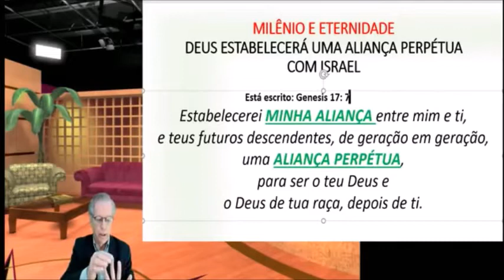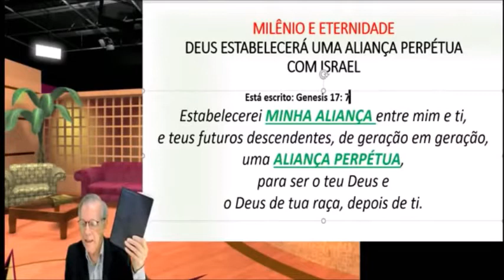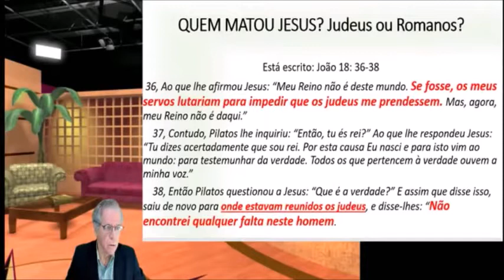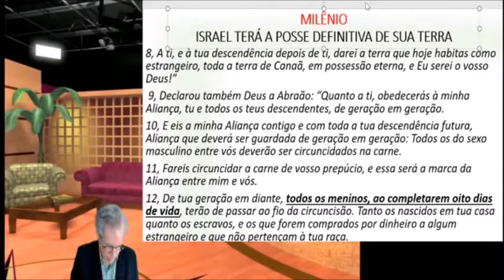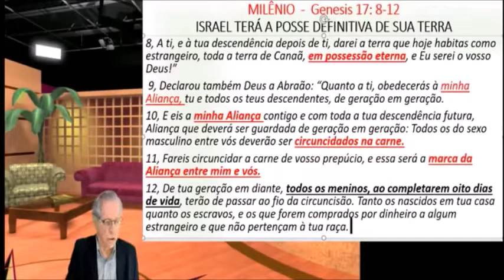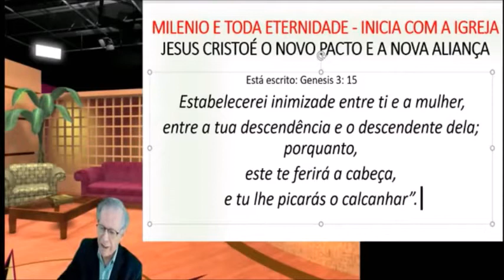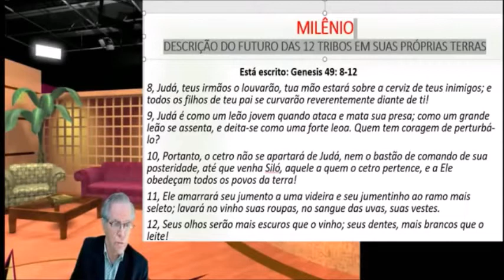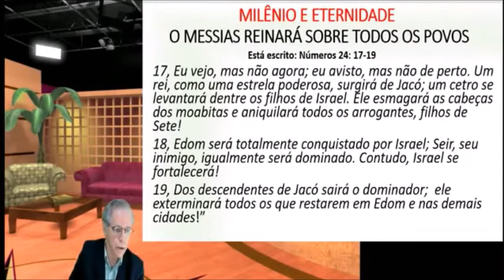DEPOIS DO ARREBATAMENTO PARTE 03